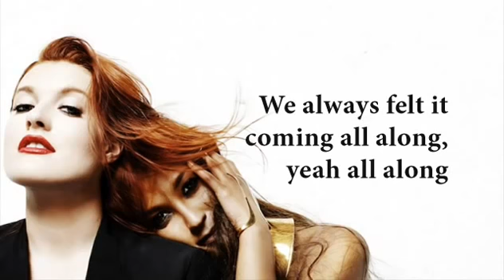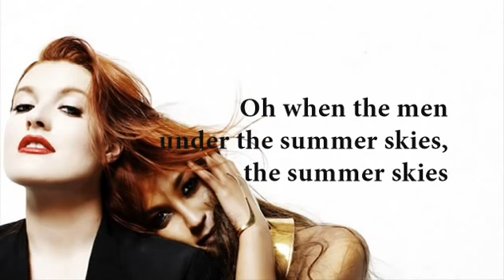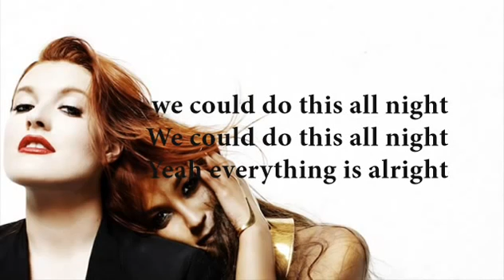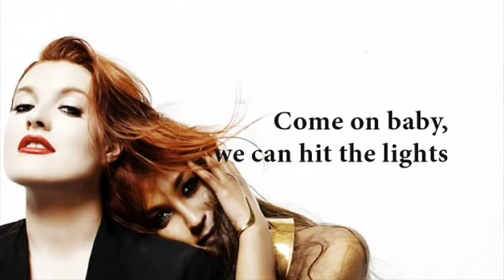Icona Pop All Night Lyrics on screen YouTube